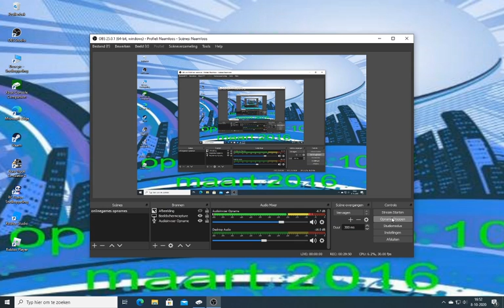prison architect# 65 weer een hoop geld